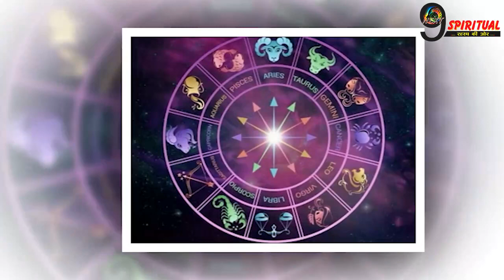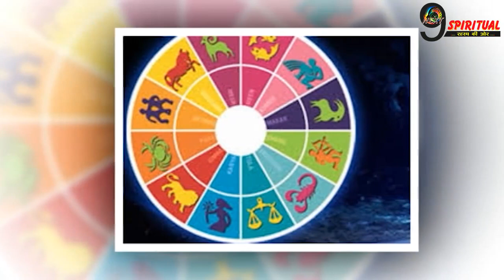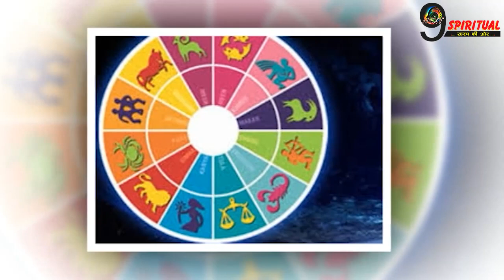कर्क राशि और सिंह राशि वाले इन बातों का रखें ध्यान, ज़िंदगी में हो सकता है बदलाव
पंचांग के अनुसार आज 31 अक्टूबर 2021 रविवार को कार्तिक मास की कृष्ण पक्ष की दशमी की तिथि है. शनिवार को चंद्रमा सिंह राशि में गोचर कर रहा है. आज भी मघा नक्षत्र रहेगा. आज का दिन जॉब, करियर और बिजनेस आदि के लिए कैसा रहेगा, आइए जानते हैं. मेष से मीन राशि तक का राशिफल